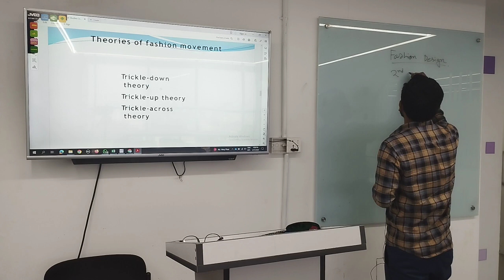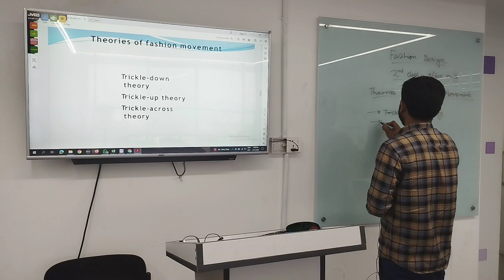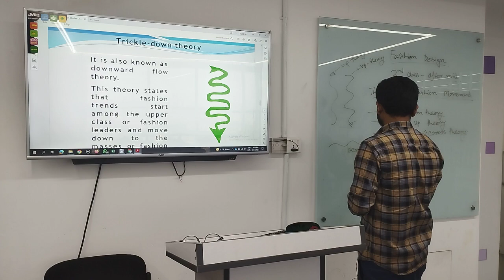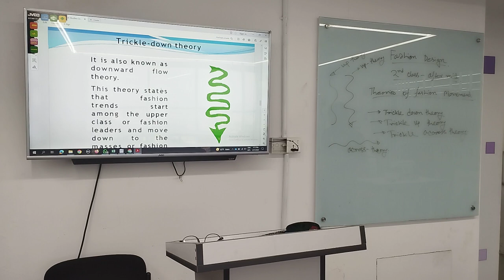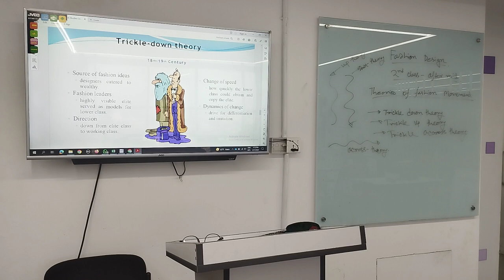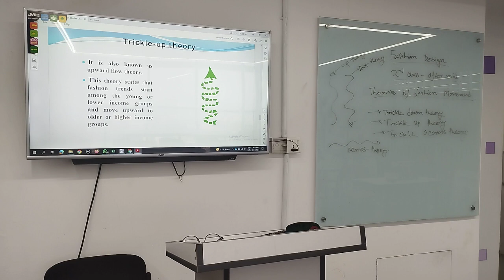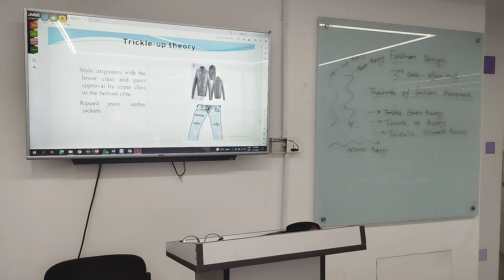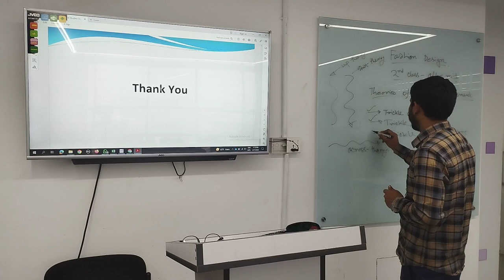Fundamentals of Fashion Design | Lecture-04 | Textile | Golam Mostofa | University of Scholars